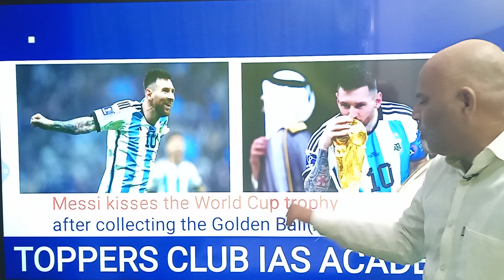Argentina win the 2022 World Cup||Argentina and Lionel Messi are crowned World Cup champions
Argentina and Lionel Messi are crowned World Cup champions
FIFA World Cup 2022 Final, Argentina vs France Live: Lionel Messi shines as Argentina beat France 4-2 on penalties to win World Cup
Argentina hoist the World Cup trophy after defeating France for their first championship in 36 years.
CRAZY SCENES in Buenos Aires as fans celebrate Argentina WINNING WORLD CUP!